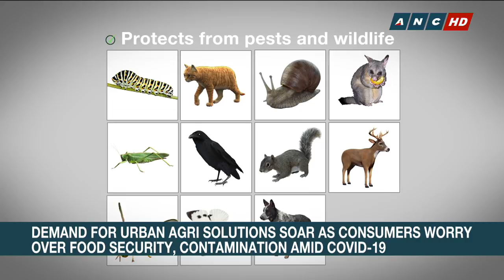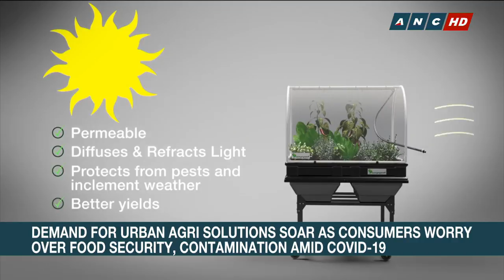Demand for urban agri solutions soars as consumers worry over food security, contamination | ANC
Demand for urban agricultural solutions soar amid the COVID-19 pandemic. Evonne Chiu, Philippine distributor of Vegepod, says business has been booming despite cancellation of garden shows and bazaars as consumers worry over food security and contamination.